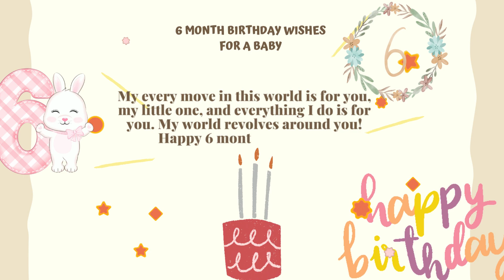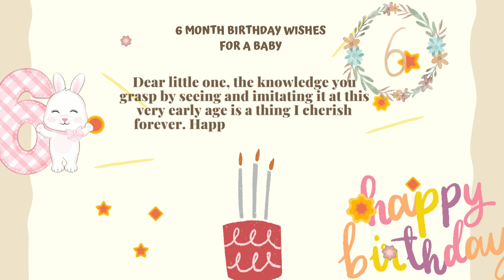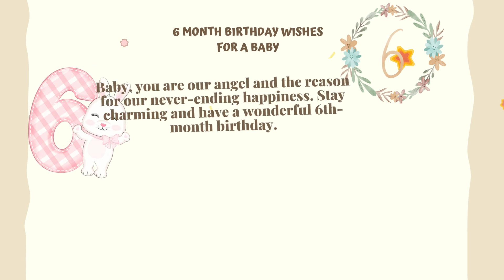6 Month Birthday Wishes for a Baby | Happy Birthday Baby Quotes | Happy birthday Message for baby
Happy birthday to the most wonderful baby in all of creation!  From now on, life will always be better because you were born. Here's hoping your first six months are filled with good times and plenty more where that came from.